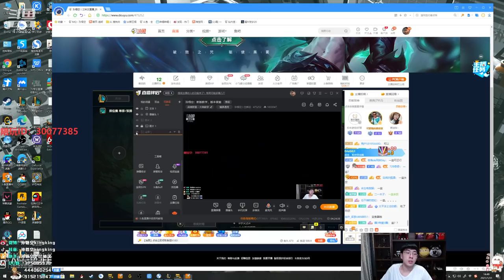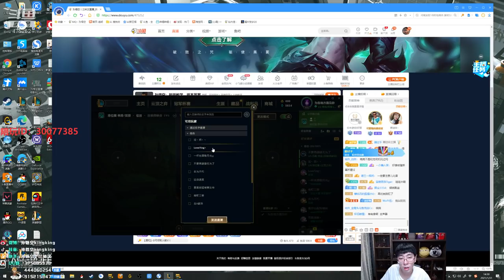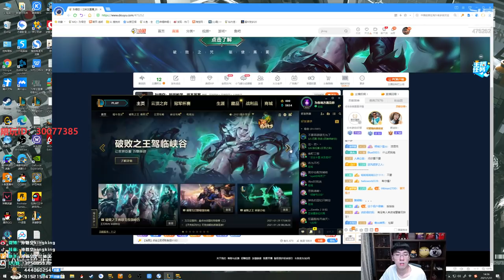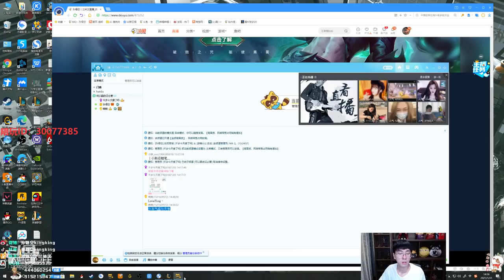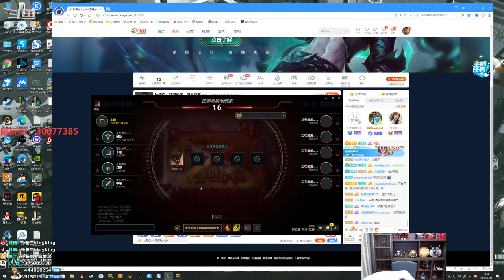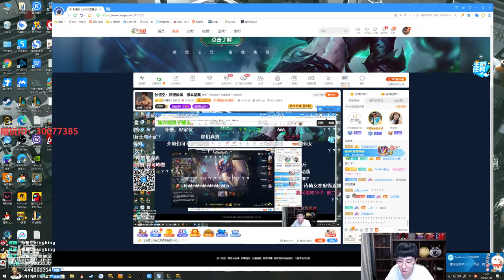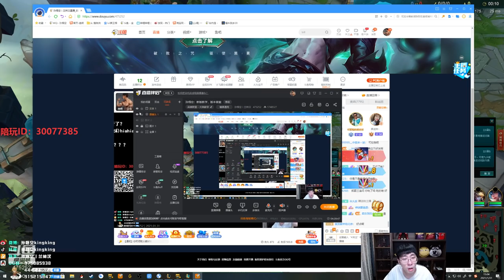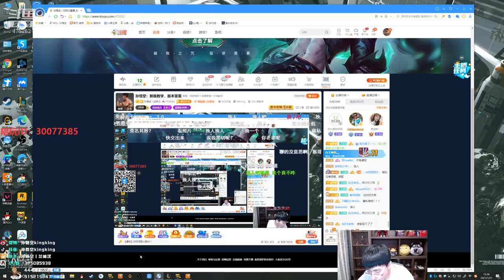【猴哥】蘭林漢悟空：悟空VS鱷魚 陪玩（雙排） 我叫你們顧頭不顧尾（20210131P7）